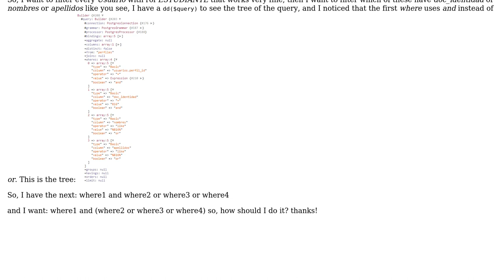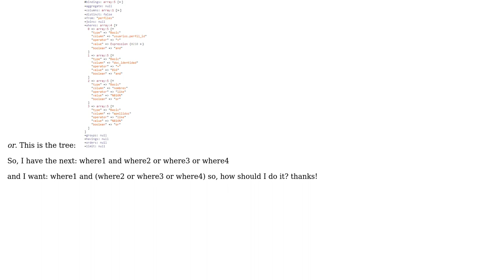How to handle Multiple Orwhere in Laravel?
With thanks & praise to God, and with thanks to the many people who have made this project possible! | Content (except music & images) licensed under CC BY-SA | Music | Images & others | With thanks to user Sredny M Casanova user fico7489 and the Stack Exchange Network Trademarks are property of their respective owners. You are responsible for your own actions.